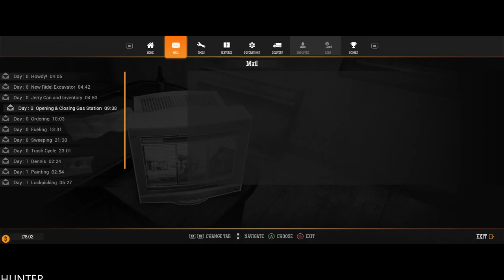Gas Station Simulator Gameplay PC MAX OUT (1080p60fps)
PC SPECS:
- cpu: INTEL i9 9900K 4.86ghz
- mainboard: ASUS ROG STRIX Z390-F GAMING
- vga: ASUS RTX 2080 Ti Strix OC 11GB
- ram: KINGSTON PREDATOR DDR4 32GB 3466 MHZ CL15
- ssd: SAMSUNG 970 Evo 1TB M.2 SATA 3400/1500
-hdd : WDD RED 6tb x3
- psu: EVGA 1300WATT
- cpu cooler: CORSAIR H100I V2 HYDRO SERIES
-case: Phanteks Enthoo Evolv atx + RGB LED